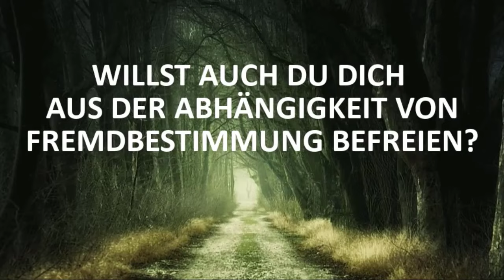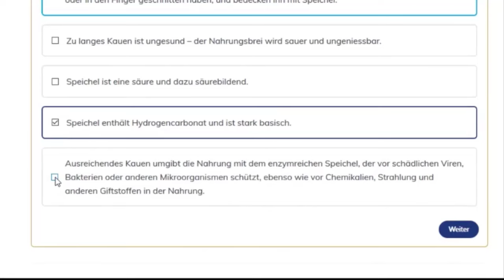Die CO2-Lüge – Podcast #40 | André Blank | Vivoterra®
In diesem Podcast erklärt André Blank, wie wichtig CO2 für die Natur und die Menschen ist und dass unsere Erde seit 30 Jahren erheblich grüner geworden ist. Dabei hat das CO2 am üppigen Pflanzenwachstum den wichtigsten Anteil.

Die CO2-Lüge ist ein weiteres Mittel, um die Menschen einzusperren, zu entrechten und via Schutzgeld – auch Steuern genannt – zu schröpfen.

📖 Aus dem Buch: Die Macht der Manipulation – Von Rhetorik bis MK-Ultra.

𝐕𝐢𝐯𝐨𝐭𝐞𝐫𝐫𝐚® 𝐚𝐮𝐟 𝐞𝐢𝐧𝐞𝐧 𝐁𝐥𝐢𝐜𝐤

Wir von Vivoterra sind überzeugt, dass alle Menschen mit gesundem Herz-QI – der wahren Liebe – ein Leben im Vertrauen, im Frieden, in Freiheit und in Gesundheit leben dürfen – und dass wir das Potential haben, ein solches Leben für uns selbst zu verwirklichen.

Basis einer gesunden Lebensweise bildet dabei eine gesunde Ernährung, kombiniert mit körperlicher und geistiger Aktivität und Entspannung.

𝐕𝐢𝐯𝐨𝐭𝐞𝐫𝐫𝐚® 𝐏𝐮𝐛𝐥𝐢𝐬𝐡𝐢𝐧𝐠 – 𝐃𝐢𝐞 𝐒𝐜𝐡𝐚𝐭𝐳𝐤𝐚𝐦𝐦𝐞𝐫 𝐝𝐞𝐬 𝐖𝐢𝐬𝐬𝐞𝐧𝐬
Erweitere Dein Bewusstsein und schenke Deinem Geist echtes Natur-Wissen durch das Studium unserer Bücher ➢

𝐕𝐢𝐯𝐨𝐭𝐞𝐫𝐫𝐚® 𝐀𝐜𝐚𝐝𝐞𝐦𝐲 – 𝐖𝐢𝐬𝐬𝐞𝐧 𝐢𝐬𝐭 𝐅𝐫𝐞𝐢𝐡𝐞𝐢𝐭
Werde Teil unserer Bewegung und erlerne durch unsere beiden Online-Kurse, wie Du Dich selbst wieder in die Gesundheit führen kannst: „Leaky Gut heilen“ ➢ und „Wegweiser zur Selbstheilung“ ➢

𝐕𝐢𝐯𝐨𝐭𝐞𝐫𝐫𝐚® 𝐇𝐞𝐚𝐥𝐭𝐡𝐜𝐚𝐫𝐞 – 𝐆𝐞𝐬𝐮𝐧𝐝𝐡𝐞𝐢𝐭𝐬𝐜𝐞𝐧𝐭𝐞𝐫
Gewinne an Lebensqualität und erfahre, wie Du mit unserem medizinisch geprüften Natur-Zeolith ultrafein richtig entgiftest und gesund lebst ➢